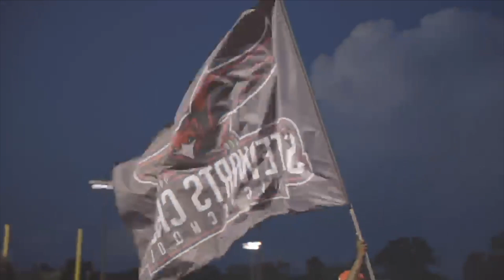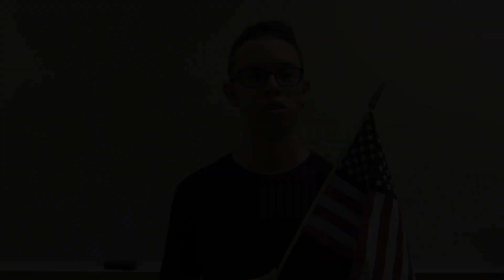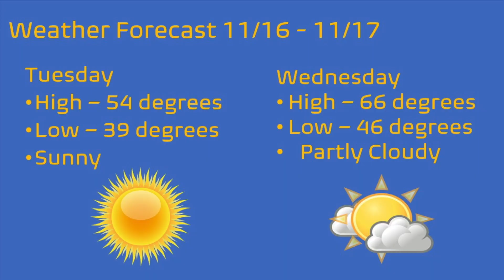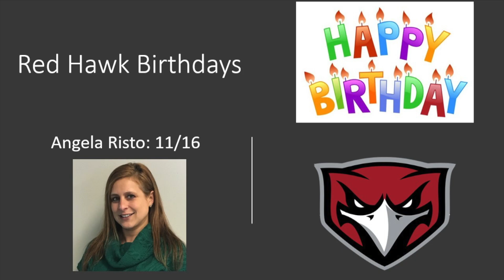SCTV's Today at The Creek 11-16-2021